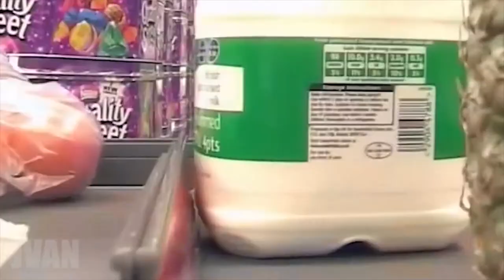Jvan Highlights (Channel Trailer)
I thought it was about time to upload a channel trailer, so i decided to make a compilation of moments i find the best from my previous videos.

patrons:
🍔Snaddyvitch-Dispenser
🍔Yes